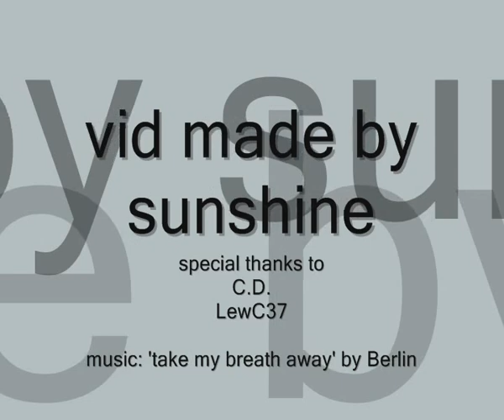Lewis Collins - timeline in moving pictures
A timeline in moving pictures - If you like the son I've used, you can buy it